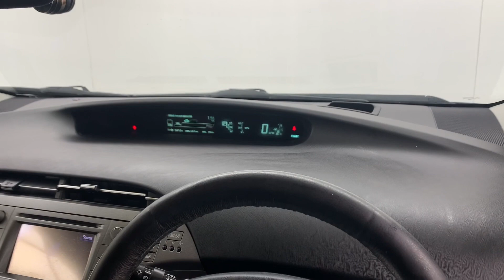Prius LT14 OVF